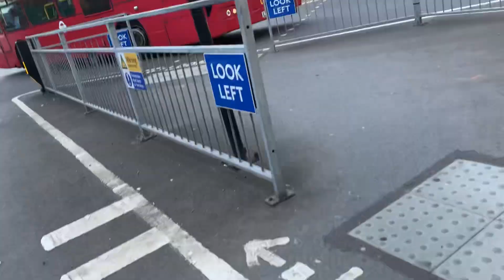The DOE’s is still surviving :) but not for long :(